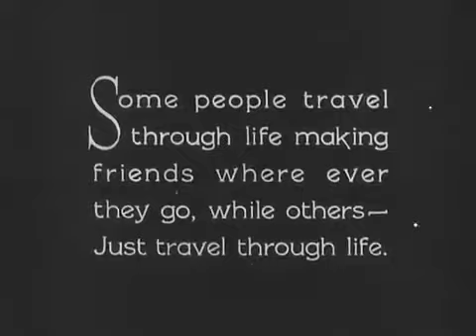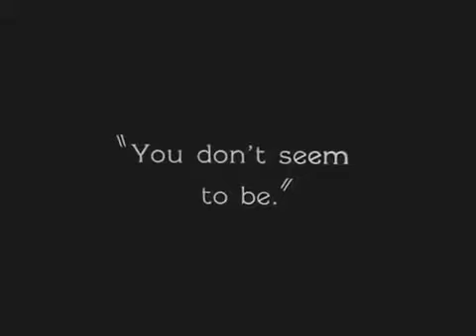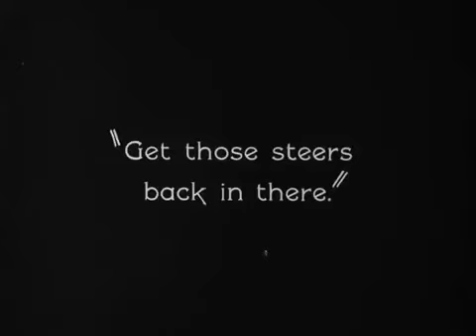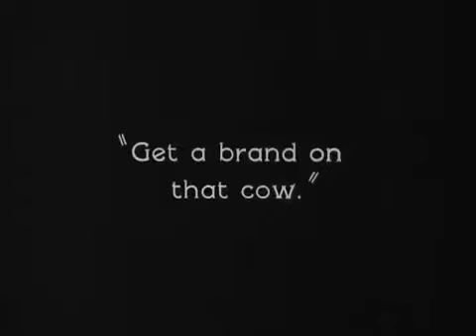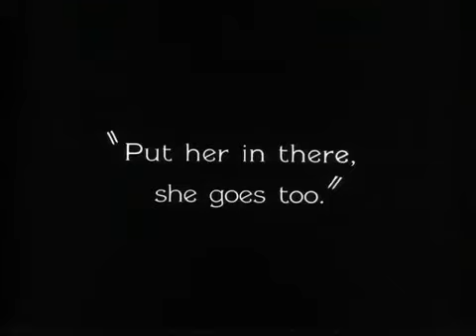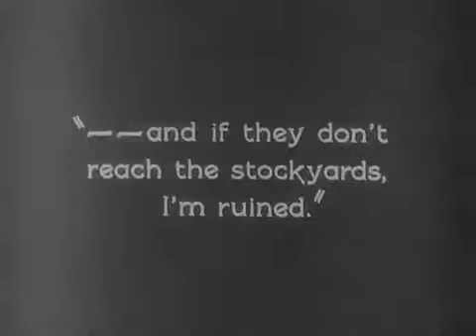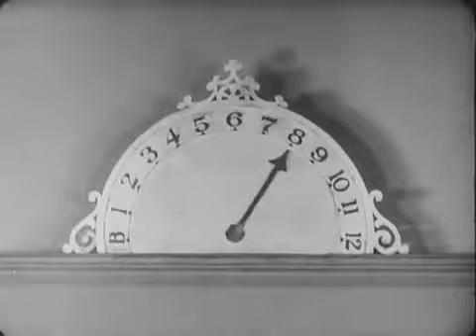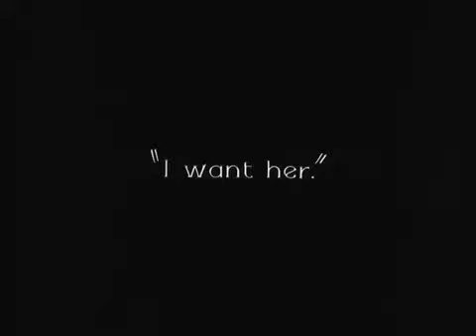Io e la vacca - Film del 1925 diretto da Buster Keaton - HD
Io e la vacca (Go West) è un film del 1925 diretto e interpretato da Buster Keaton.

Conosciuto in Italia anche come Andate al West, è il primo film di Keaton senza i collaboratori che lo avevano accompagnato nelle pellicole precedenti: Jean Havez, Clyde Bruckman e Joseph Mitchell.

Esiste una versione ridotta di 55 mn., generalmente trasmessa sul piccolo schermo[3].

Nel 1995 il chitarrista Bill Frisell pubblicò il suo sesto album Go West: Music for the Films of Buster Keaton con musiche di accompagnamento al film di Keaton[4].

Buster Keaton: Friendless

Howard Truesdale: proprietario del ranch

Kathleen Myers: figlia del proprietario del ranch

Ray Thompson: ranchero

Roscoe Arbuckle: donna nell’emporio (non accreditato)

Joe Keaton:

Babe London: donna nell’emporio (non accreditata)